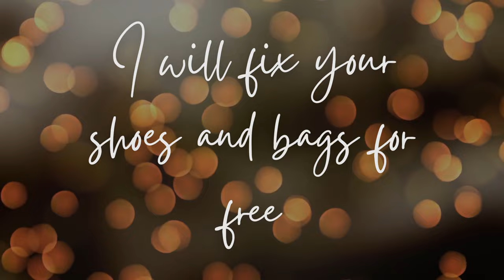🔨2nd Free Repair EventㅣI will FIX your shoes and bags for FREEㅣHurry up!!!!! 🖌️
Hi, this is Repair Studio.

To return RS family’s support, I am hosting a second event this time!
Please send us, detailed photos of bags or shoes need to be repaired.
Once selected, we will contact you directly.
Event will be held between June 25 to July 9, 2021

Repair Studio